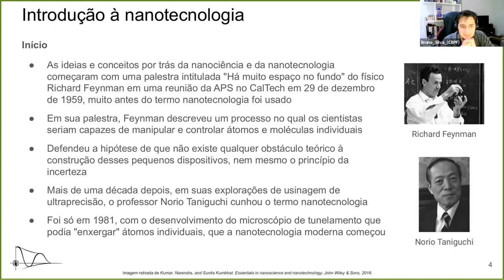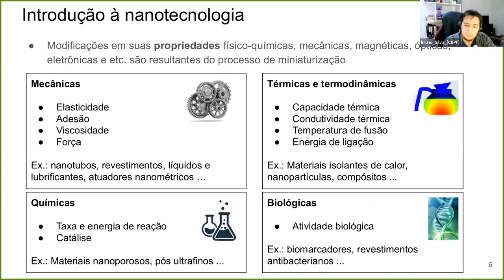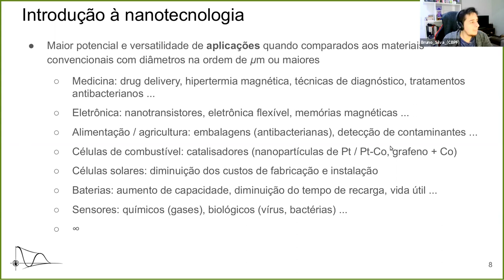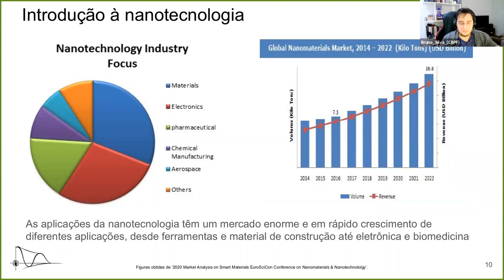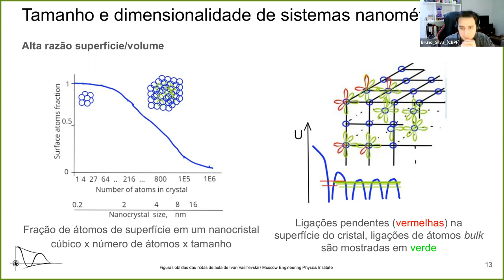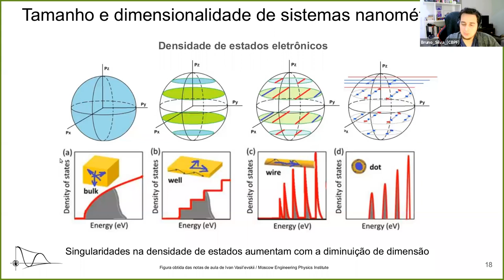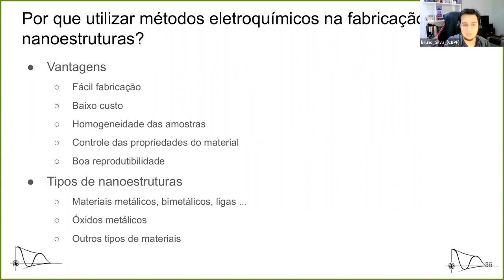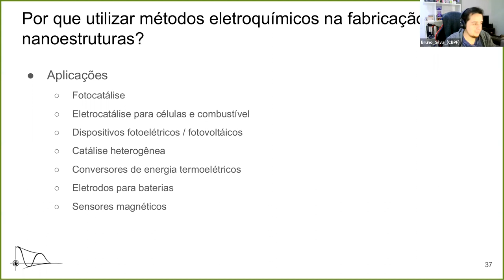D09 SEG Introdução à Nanofabricação Eletroquímica e Caracterização de Superfícies por AFM PARTE02